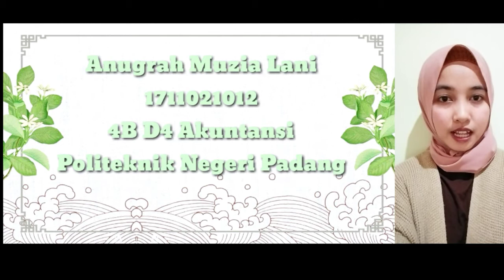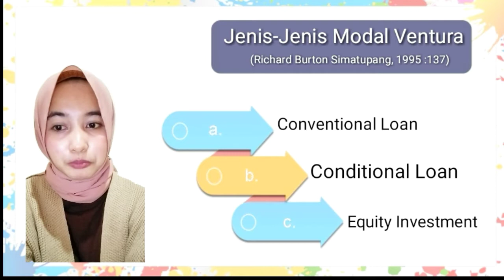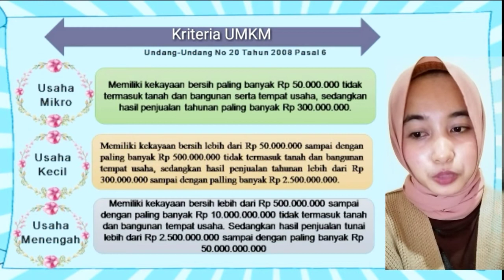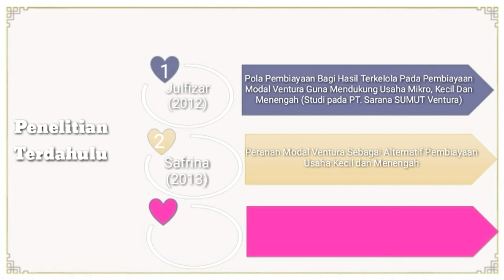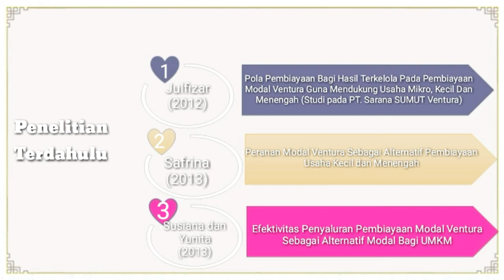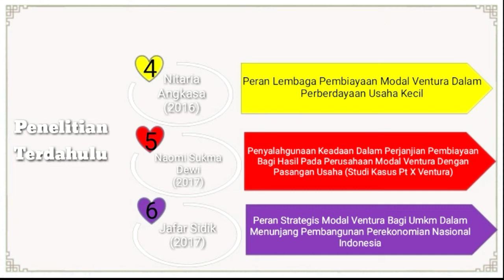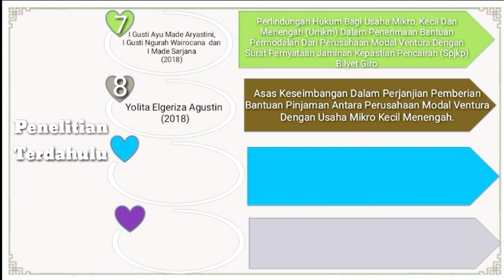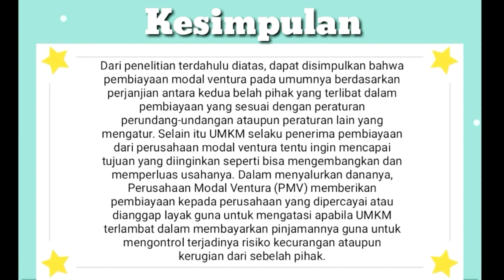Literature Review_Analisis Peranan Pembiayaan Modal Ventura Pada UMKM di Kota Padang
Nama: Anugrah Muzia Lani
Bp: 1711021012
Kelas: 4B D4 Akuntansi
Tugas Seminar Proposal